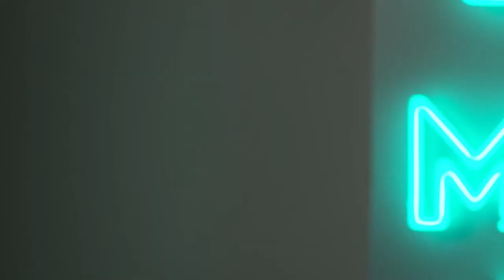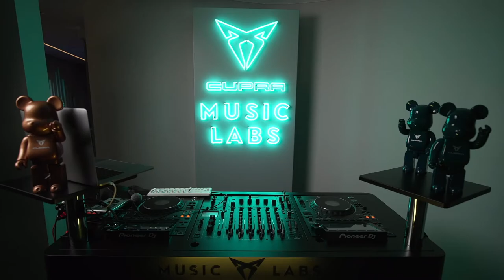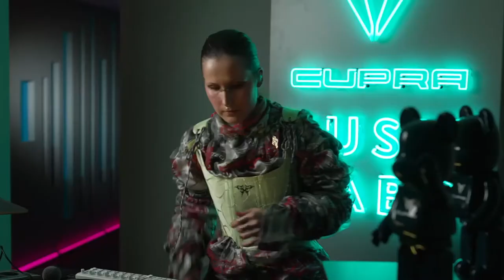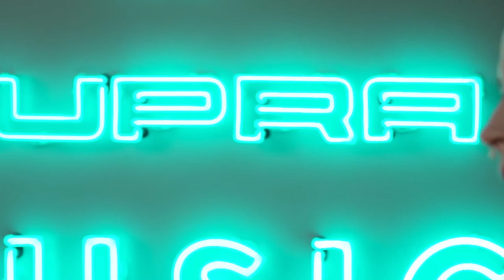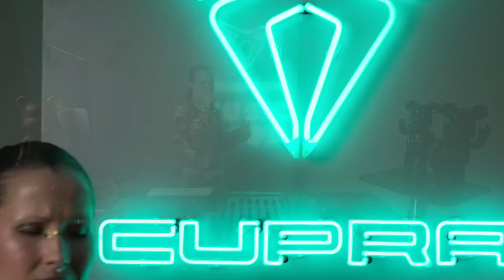Delhia de France LIVE STREAM @ Frankfurt Fashion Week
live hybrid set featuring an exclusive mix of releases, reworks, remixes and tracks I contributed to
*except for   // SETLIST below

1. Razor (Foam and Sand RMX)
2. What a Mess /w HHNOI
3. Waterfalls
4. Heart As A River (Perera Elsewhere RMX) /w Robot Koch & Savannah Jo Lack
5. Winter's Day /w Birds of the West & Dario Lessing
6. Dissolve /w Birds of the West & Dario Lessing
7. Forgotten /w Robot Koch
8. DLMD by Kloxii*
9. Hypnos
10. Psychic by Robot Koch
11. Tremors: Nemesis /w Robot Koch
12. Tremors: Nemesis (Adriatique RMX)
13. Friend: Kalypso (Fur Coat RMX)
14. Glue by Bicep*
15. Gravity /w Monkey Safari
16. Claire /w Anyma
17. Home  /w Adriatique & Marino Canal
18. I´m on fire Cover (unreleased)